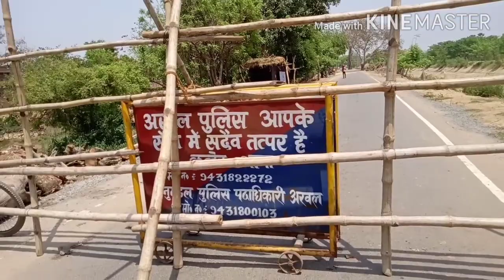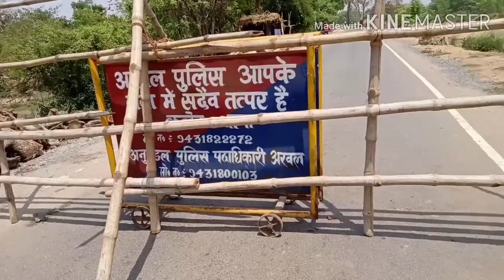Locked in India very difficult लॉक डाउन के बाद ग्रामीण भारत की जमीनी हकीकत